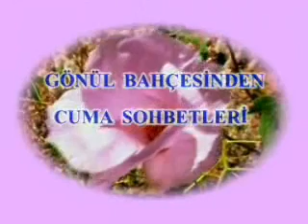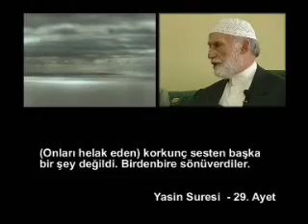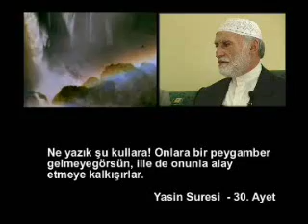Müslüman Olarak Can Vermek - Osman Nuri Topbaş